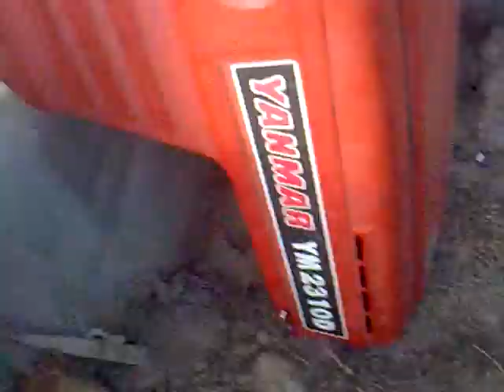Naprawiam japoński traktorek firmy Yanmar model YM2310D cz1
Naprawiam japoński traktorek firmy Yanmar model YM2310D .
Pokazuję jak krok po kroku przygotować swój traktorek do sezonu.
Zwracam szczególną uwagę na wycieki i jak sobie z nimi radzić .
W miarę zgromadzonego materiału będę dodawał kolejne części .